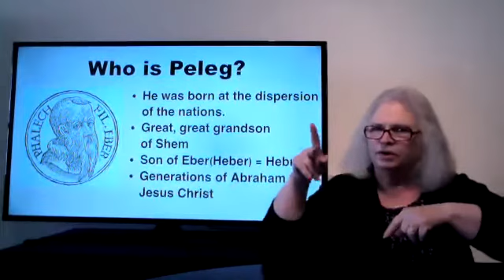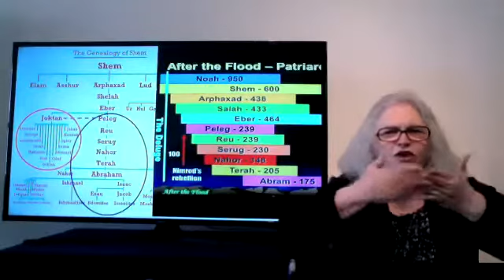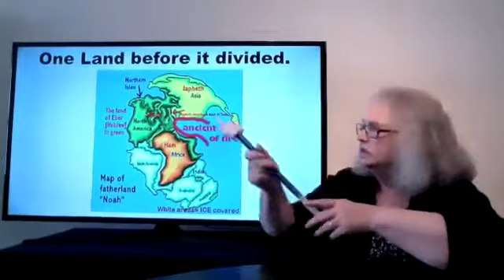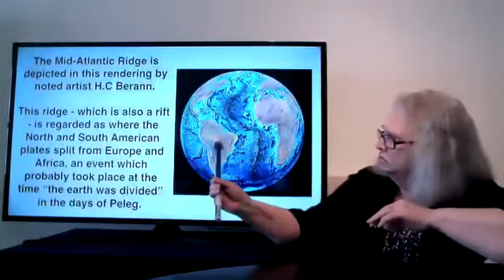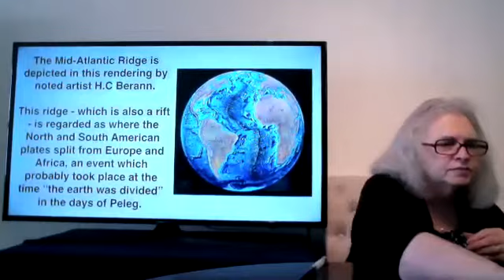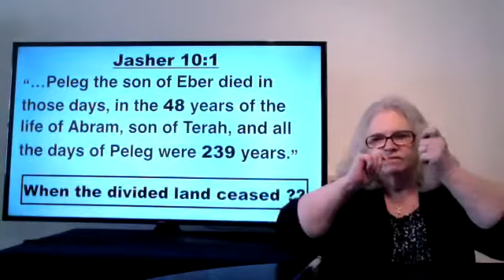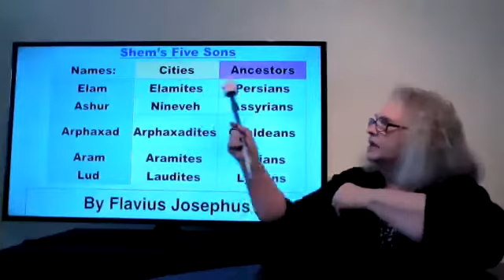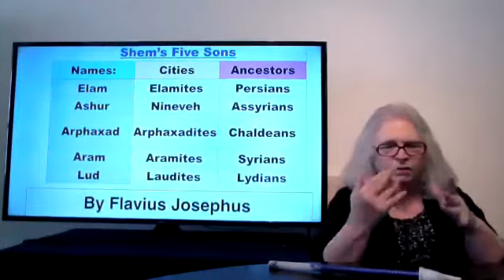2021-05-14 - #12 The Earth Divided in Peleg's Time? in ASL by LW - Deaf Ministry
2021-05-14 - Discover Unique Scripture #12 - The Earth Divided in Peleg's Time?
About the earth divided in Peleg's time? Look at Genesis 10:25 and 1 Chronicles 1:19